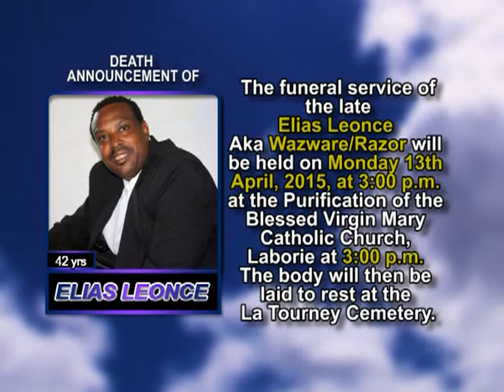Elias Leonce short 1